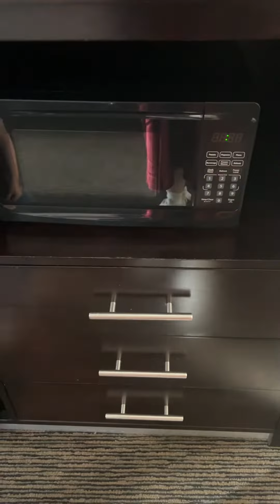Checking in to the Grand Legacy Hotel